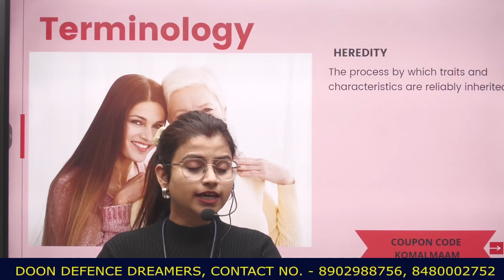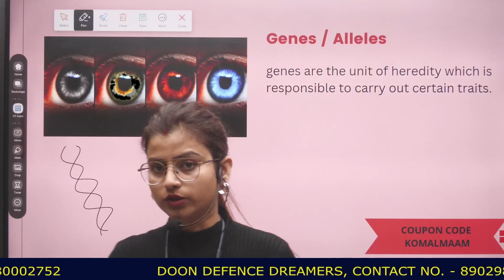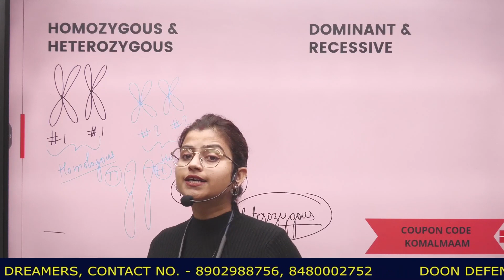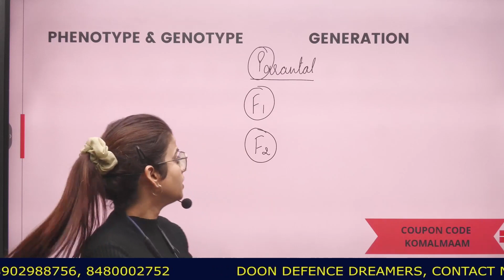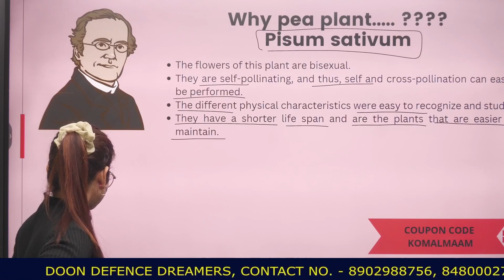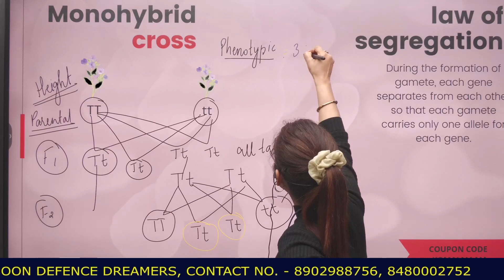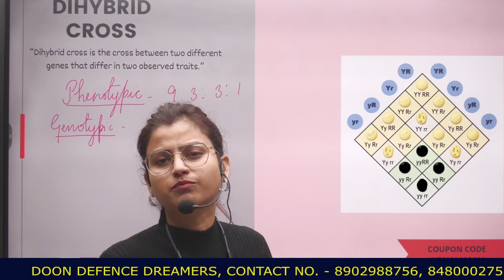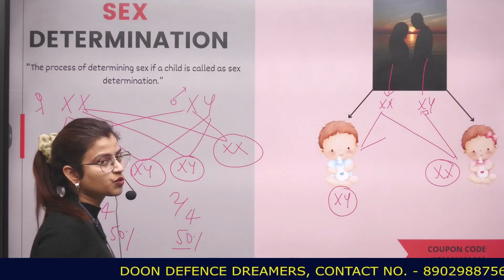Heredity | OneShot | Biology | Class 12 | Boards CBSE | Heredity in oneshot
"Welcome to 𝐃𝐫𝐞𝐚𝐦𝐞𝐫𝐬 𝐀𝐜𝐚𝐝𝐞𝐦𝐲 - Foundation, your go-to destination for academic excellence in preparation for Class 10 and 12 board exams!
Dreamers Academy Foundation is dedicated to providing comprehensive support to students navigating the crucial milestones of their academic journey. Our channel is committed to empowering young minds with the knowledge and skills necessary to excel in their board exams. Whether you're tackling the challenges of Class 10 or gearing up for the critical Class 12 examinations, we are here to guide you through every step.
Join us on Dreamers Academy Foundation, where we believe in laying a strong educational foundation for a successful future. Let's embark on this educational voyage together, ensuring that your dreams of academic achievement become a reality!"

🖋 𝚁𝚎𝚐𝚒𝚜𝚝𝚛𝚊𝚝𝚒𝚘𝚗 𝙾𝚙𝚎𝚗
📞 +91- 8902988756